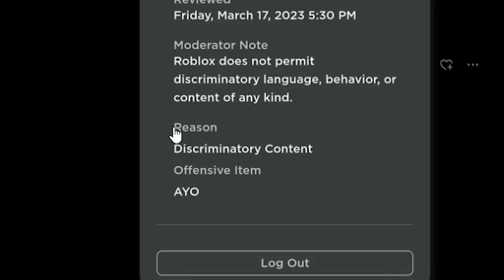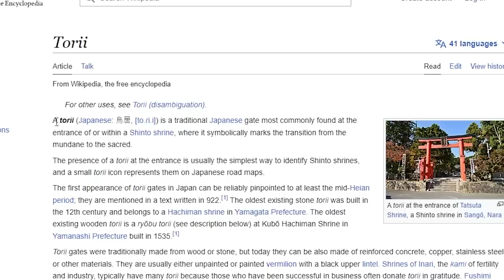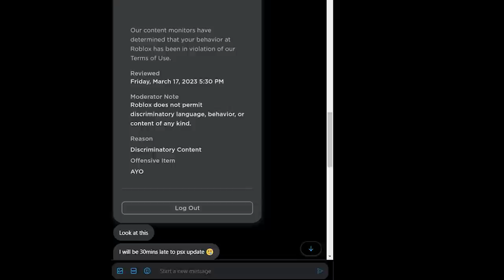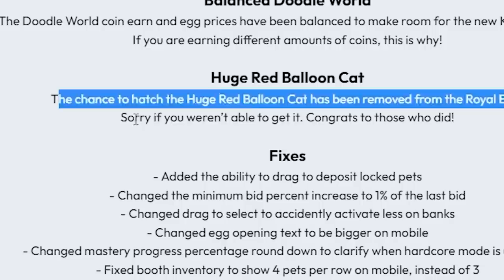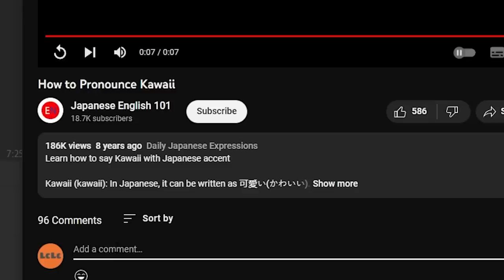i got EVERY KAWAii HUGE in Pet Simulator X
i got Huge Kawaii Cat and the HARDCORE Huge Bread Shiba in Pet Simulator X

rainbow event Huge Clover Dragon Huge Leprechaun Cat Huge Clover Unicorn
how to get clover coin rainbow event
SECRET Clover Unicorn
Pet Simulator X Comet egg update what is RAP
titanic cat
titanic pets
10t 1t trillion gems
hype gift
8 pet hatch gamepass
huge skeleton halloween psx
hardcore
tech hoverboard
huge floppa
sleigh hoverboard
alien chest
trade plaza
tech world
Mythical
duping
ancient island
robux exclusive pets
Enchantments
pet enchants
Fantasy World
Enchanted pets